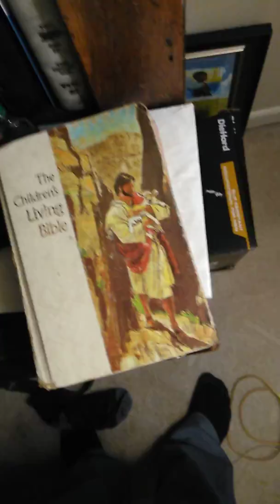Puzzle solving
This is what Cordell Ivy read while researching the flat Earth information